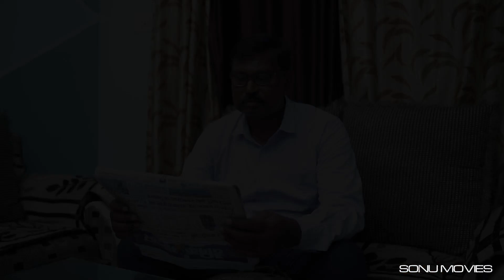itti si khushi itti si hasi l Avni Baby Shoot l sonu movies buria l yamunanagar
Based at Buria in Yamunanagar. Sonu Movies is a group of experienced and specialized photographers who are more passionate about capturing your emotions and memories. They are a team of young photographers, cinematographers and creative professionals and travel all over the globe to shoot weddings. They have an experience of shooting numerous weddings, making them your one stop destination for wedding photography as they believe in preserving your special moments to cherish them for a lifetime. Services offered: Wedding Photography Candid Photography Pre Wedding Shoots Traditional Photography Wedding Films